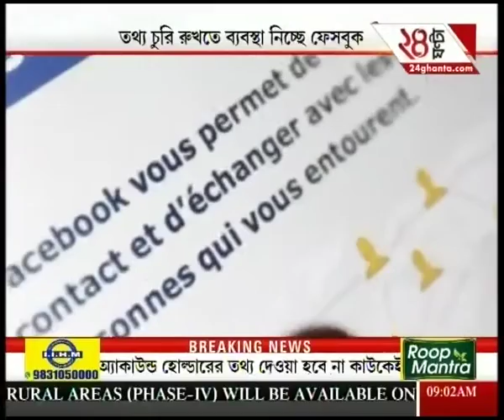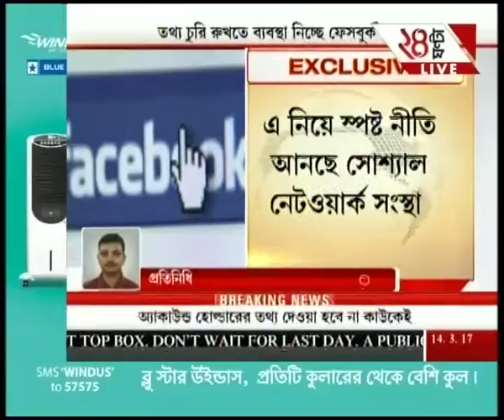Facebook will not let anyone use its data to spy on you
Facebook will not let anyone use its data to spy on you. To satisfy the demands of high-rise favourites of Bengali audiences, Zee 24 Ghanta brings all the latest headlines and news stories.